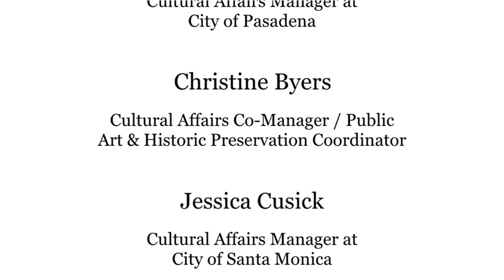ArtTable Talks: Cultural Affairs in Los Angeles County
The third in a three-part panel series. Los Angeles County consists of multiple incorporated cities that have their own Cultural Affairs Departments. Among topics addressed in this panel discussion: What visual arts projects are currently in place and how are they supported and created? What civic issues are currently affecting the development of new visual arts projects? How do these projects impact the quality of life in the community and how can interested citizens and ArtTable members participate?

The Southern California Chapter is pleased to have among its membership distinguished administrators of Cultural Arts programs. The panel is moderated by Laura Zucker, Executive Director, Los Angeles County Arts Commission.
Panelists include:
-Rochelle Branch, Cultural Affairs Manager, City of Pasadena
-Christine Byers, Public Art and Historic Preservation Coordinator, City of Culver City
-Jessica Cusick, Cultural Affairs Manager, City of Santa Monica
-Eve Rappoport, Cultural Services Manager, City of Torrance